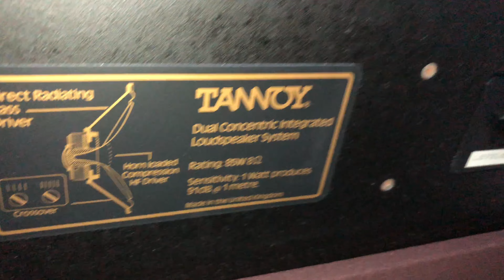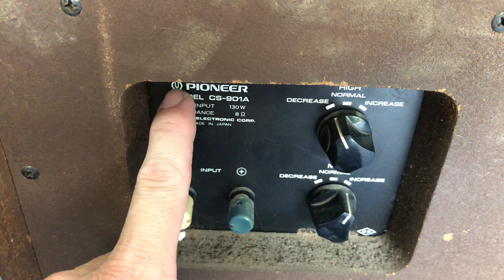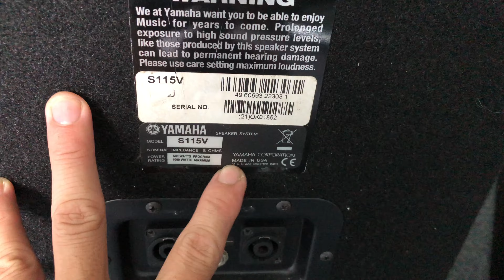Bật Khóc ! khi Mua Trúng Loa Tannoy Hàng Giả Hàng Nhái / Việt audio Vĩnh long 0963721519